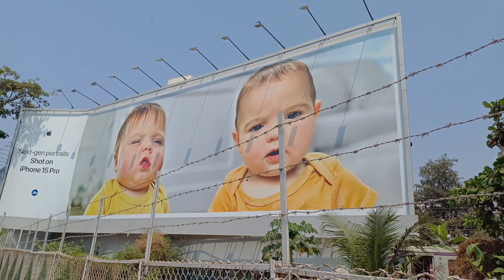Churchgate Railway StationTo Charni road railway station via marine drive / coastal road walking smk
Churchgate  Railway Station To Charni road railway station via marine drive / coastal road

Churchgate railway station
jai hind collage
marine line railway station
tarapur mastsylay
coastal road work in progress
bal bhavan
charni road railway station

MY SECOUND CHANNAL FOOD SHORTS = UCN7pPEw9yIyXF3b0tIQ8J9g

MY VIDEO IS IN 4K AND I EXPLORE MY CITY
AND I ALSO DO MAKE TRAVEL VIDEO I LOVE TO DO MAKE PHOTOGRAPHY AND VIDEOGRAPHY .
MOSTLY MY VIDEO ABOUT ROAD'S AND ALSO WALKING TAXI RIDE RIKSHAW RIDE AND TRAIN RIDE SO IF U LIKE MY CONTENT